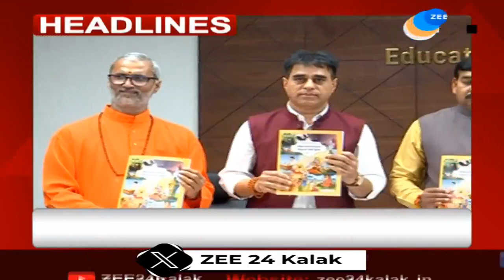ZEE 24 Kalak Headlines @2:00 PM | 22-12-2023 | Gujarat | Latest News | Top Updates